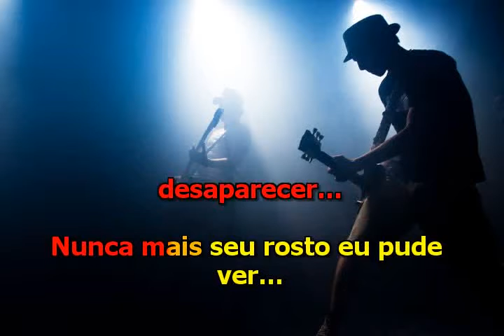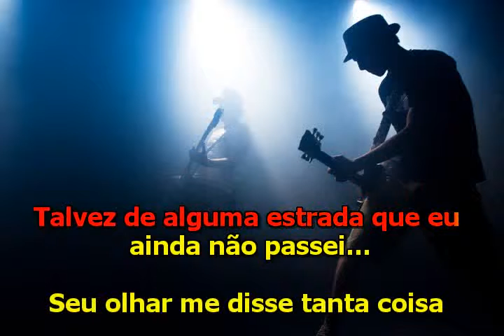Roberto Carlos - A Cigana - Karaoke